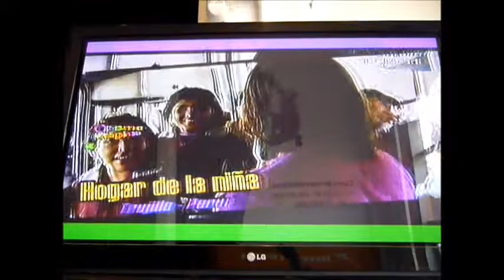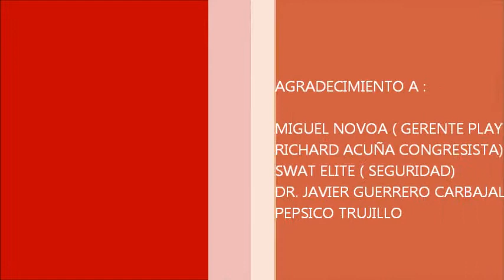NIÑAS DEL "HOGAR DE LA NIÑA" EN EL PLAY LAND PARK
Estas pequeñas del Hogar d la Niña disfrutraron de momentos de felicidad, estas caras de alegria reflejan la inmensa alegria q sintieron ( sres esta es la gratificacion más grande q uno puede sentir), por que sintieron que hay un mundo de esperanza que aun se puede creer en los sueños,q existen personas tocadas por la mano de Dios que estan dispuestas a ayudar, a lo mejor no podemos cambiar del todo su penas y nostalgias pero si podemos regalarles fuerzas y esperanza!! bendito sea Dios q nos permite ayudar, quiero agracerle infinitamente al Gerente del Play Land Park por hacer posible todo esto,a congresista Richard Acuña N. por facilitarnos el BUS, al Dr Javier Guerrero Carbajal x el refrigerio, a Stalin Luther Galan Murguia x la seguridad y a la gente de Pepsico.(El show en el Bus stuvo a cargo del Mago Jonathan y del cantante Ricardo Antonio Romero .